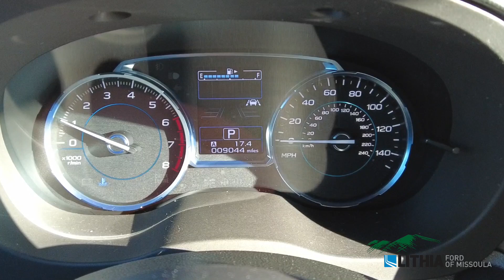2018 Subaru Forester Touring - JF2SJAWC5JH452575